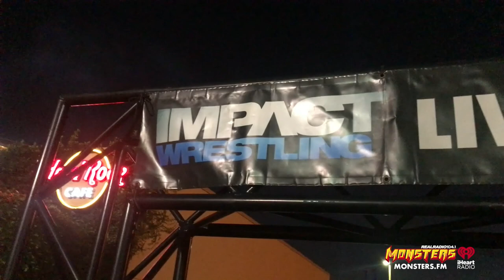Russ Rollins at Impact Wresting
Russ joins Impact wresting and steps in as manager for Rohit Raju at Universal Studios!